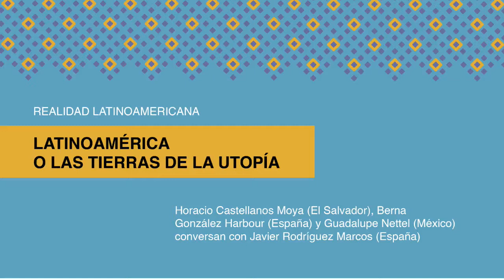Latinoamérica o las tierras de la utopía | 14 de mayo en CAC19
Tras el descubrimiento de América se sugiere desde la imaginación europea que ese sitio utópico llamado América sí existe. De Tomás Moro a la literatura latinoamericana, ¿cómo se narran las sociedades y ciudades donde tienen lugar las tragedias e historias de los pueblos que comparten la misma lengua?  Horacio Castellanos Moya (El Salvador), Berna González Harbour (España) y Guadalupe Nettel (México) conversan con Javier Rodríguez Marcos (España).

Martes 14 de Mayo 05 de 2019 a las 7:00 pm en el Teatro de la Aduana - Alberto Cañas Escalante